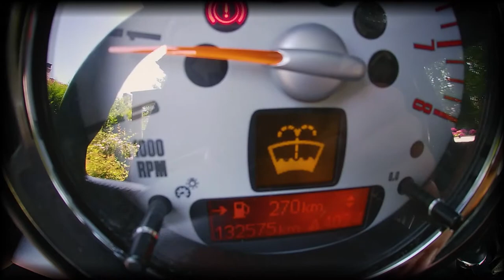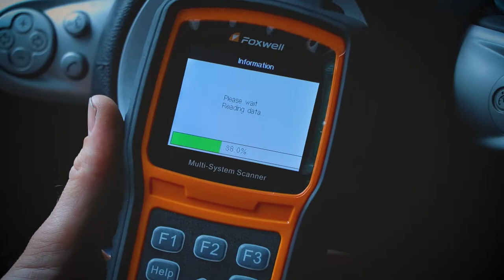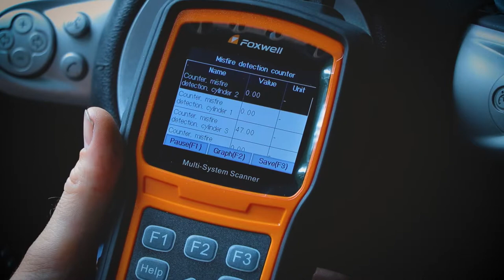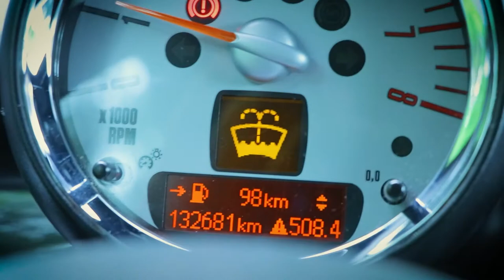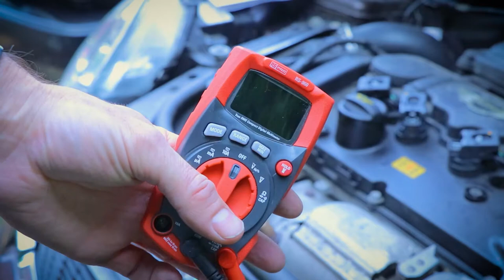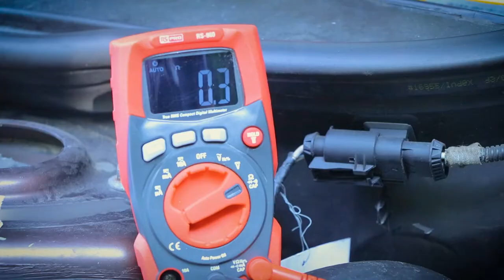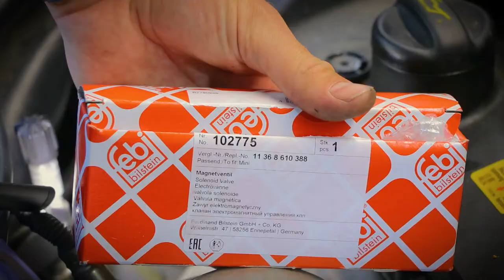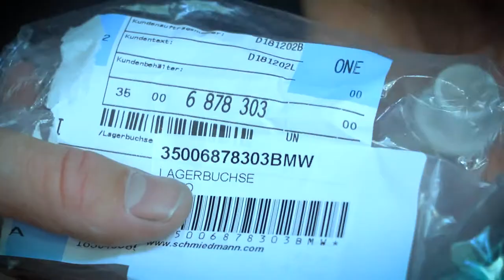Project Clubvan S EP1 (it's a lemon)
Use the timestamps to jump right into the section of interest, or be a true legend and watch the entire video. Lots has been covered, and more is yet to come!

00:00 Intro. Why did I buy this lemon?
04:40 What's wrong with it?
05:34 Special Subscriber shout-out (I don't usually do these)
06:15 Throwing up fault codes (the car, not me. I am fine)
06:36 Using the Foxwell diagnostics tool (not affiliated, though it should bloody well be)
10:36 Changing ignition coil packs
11:22 Fault code reading (yes, again) + explanations about what they might mean
12:21 Wire continuity test
15:26 Changing exhaust VANOS solenoid
16:27 Test drive with Rick Astley
17:08 How to lose your mind. No, sorry: how to manually open the left 'barn door'
22:47 Door latch explanations (how it works and how to jimmy it open
23:49 Fixing boot (trunk) leak
24:24 More electrical gremlins, Yay! Seriously, the person who did this is a jerk
26:15 Clutch pedal bush replacement
31:25 Smoking windows. (Tinting windows, if you will. You can't actually smoke a window, nor have I ever seen one take a smoke)
36:37 Tinting result and outro.

Patrons get early access to videos, behind the scenes contents and regular giveaways. head over to join my "production team", and help generate more awesome content for the world to see!

Main camera: Canon Eos D80
Backup camera: Canon Eos D60
Secondary camera: GoPro 7
Microphone: Rode VideoMic Pro +, Rode Lavalier Go lapel mic
Sound recorder: Olympus WS-852
Gimbal: Zhiyun Weebil Lab
Editing software: Adobe Premiere Pro CC

Bio: I am a professional mechanic, focused on classic cars and bikes. I also write classic car reviews for an automotive blog, and provide "how to" type videos, to help the mechanically minded DIY'ers take care of their cars and bikes.